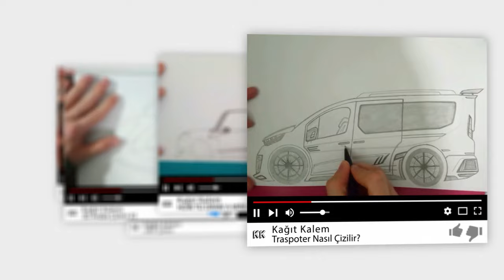How to Draw a Pineapple 🍍 - VERY EASY Pineapple Drawing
In this video, we showed you how to draw a pineapple and how to draw a pineapple very easily. In addition, if you want easy drawings in the style of pineapple drawing, you can specify it in the comments. We love you, bye.

Hello, I am Tarık Taha on my channel, I share 3D drawings with videos such as different car drawings, character drawings, how to draw for you.